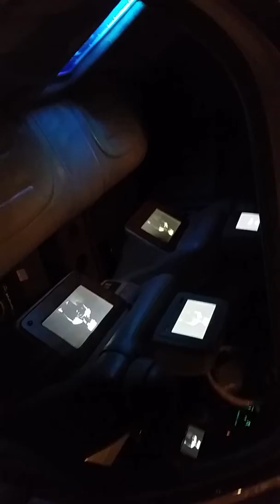Little more(4)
Cadillac on 22s